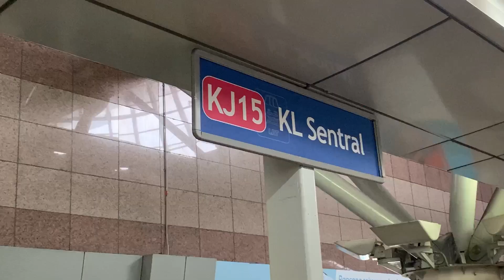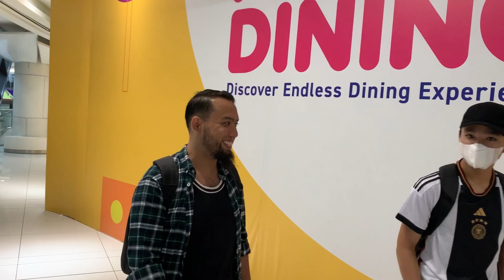VLOG JALAN JALAN #6 - PAK SIDAI AKU NYE | REVIEW MECHAMATO THE MOVIE🤧